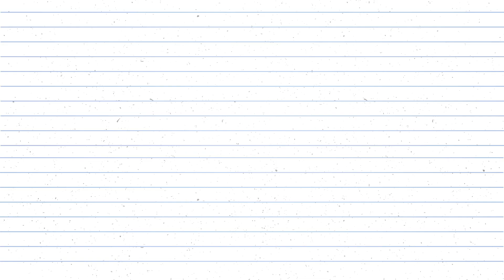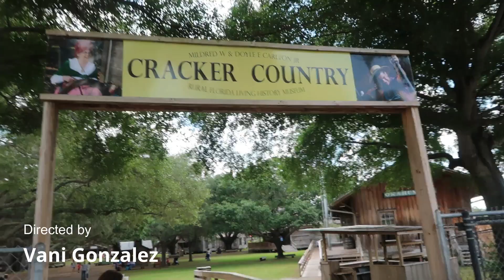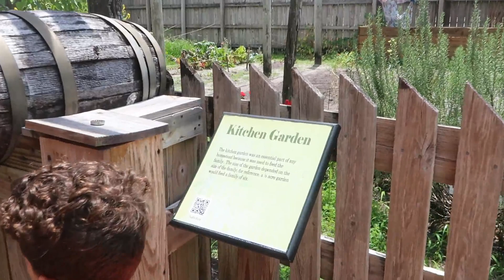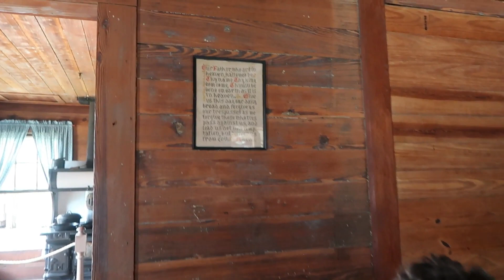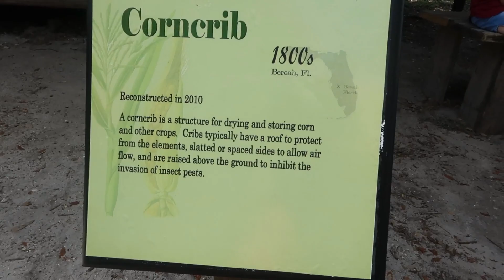Homeschool Field Trip || Cracker Country 1900's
We took a trip to a homeschool field day at cracker country which shows homes in life in the late 1800s early 1900s.

This channel was created for homeschooling parents, parents of toddlers and preschoolers and anyone interested in teaching their children.  You will find tips, vlogs of lessons, day in the life, field trips and family time, along with, curriculum reviews, and even some puerto rican recipes.

Instagram.com/vani_mrs_mom

Twitter.com/vani_mrs_mom